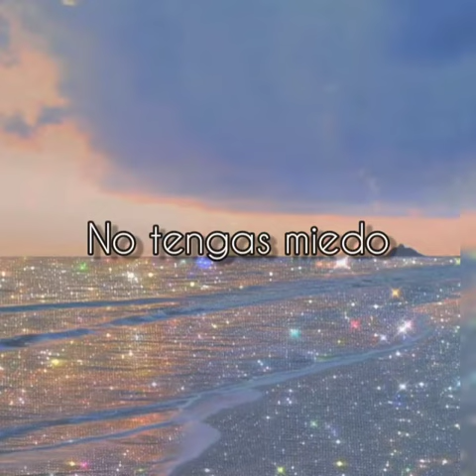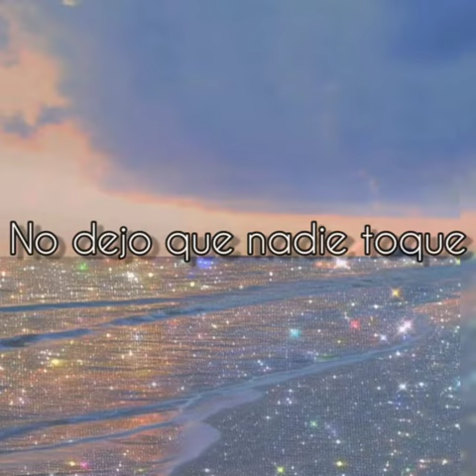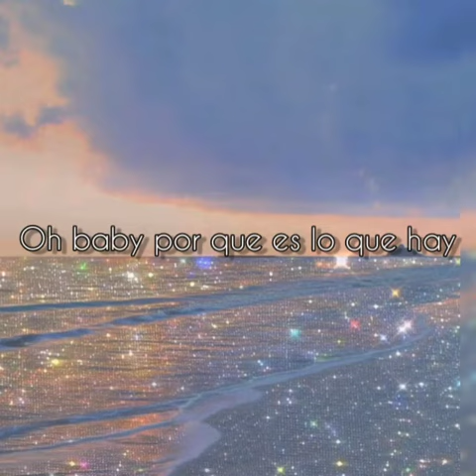my hair 🎶ariana grande cover en español /kurun~zun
melodia:karaoke all keys